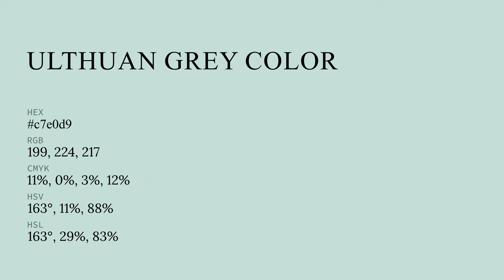Ulthuan Grey color c7e0d9 hex color - Green color - Warm color c7e0d9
What color is Ulthuan Grey ? c7e0d9 hex color - Green color - Warm color c7e0d9

Hex c7e0d9 Color Code is also known as Ulthuan Grey color.

Hex c7e0d9 Color code in RGB color code model is created after adding 78.04% red color, 87.84% green color and 85.10% blue color.
Hex c7e0d9 Color code in CMYK color (process color) code model is generated after subtraction of 11% cyan, 0% magenta, 3% yellow and 12% black.